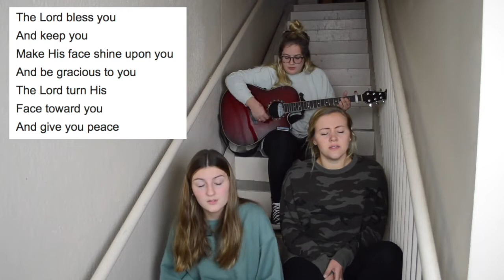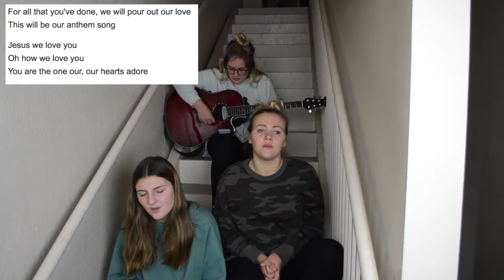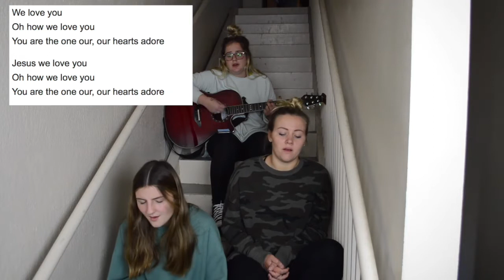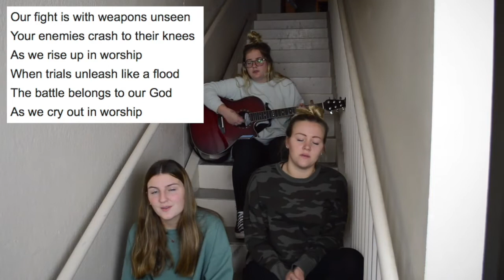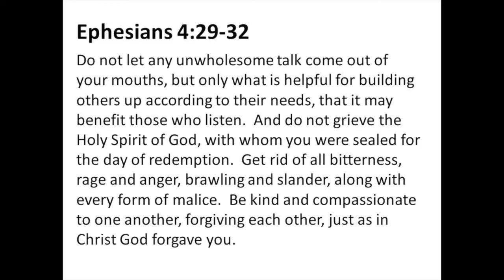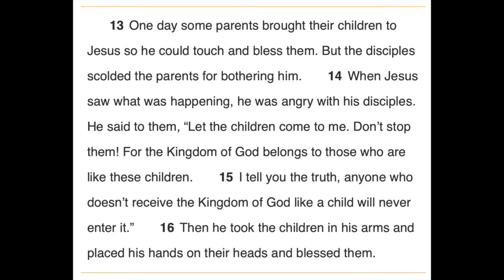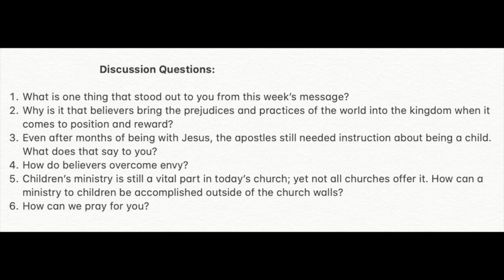Axis Nov 18